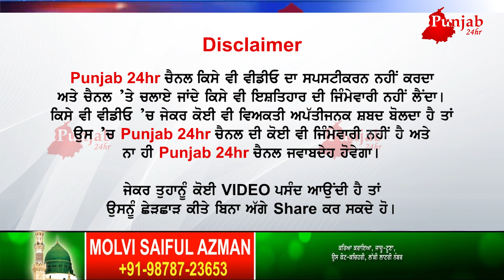ਅੰਮ੍ਰਿਤਸਰ ਦਿਨ ਦਿਹਾੜੇ ਚੱਲੀਆਂ ਗੋ+ਲੀਆਂ ਸੁਣੋ ਕਿਸ ਪਾਰਟੀ ਦੇ ਆਗੂਆਂ ਤੇ ਇਲਜਾਮ